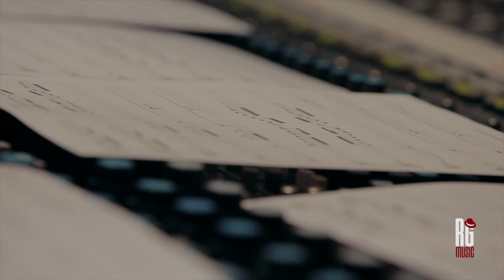The RodgarBand - Mi Otro Madrid ft. Carlos Barrionuevo and Mayte Valdes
Carlos Rodgarman presents:

Mi Otro Madrid
Featuring Tango Dancers: Carlos Barrionuevo and Mayte Valdes
Arranged by Carlos Rodgarman | Strings conducted by Arturo Solar

Piano and Melodica: Carlos Rodgarman • Bass: Oskar Cartaya • Guitar: Andy Abad • Drums: Chad Wright • Violin Solo: Ambroise Aubrun •

Recording Engineers: Adam Kagan and Jeremy Miller and Carlos Rodgarman at EastWest Studios and Rodgarman Studio.
Mixed by Humberto Gatica (Hum) and Martin Nessi at Lionshare Studio